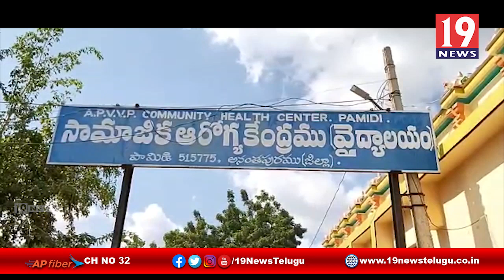ఇరు పార్టీల మధ్య నీళ్ల గొడవ - అనంతపురం జిల్లా పామిడి